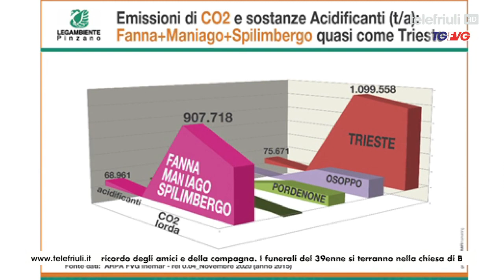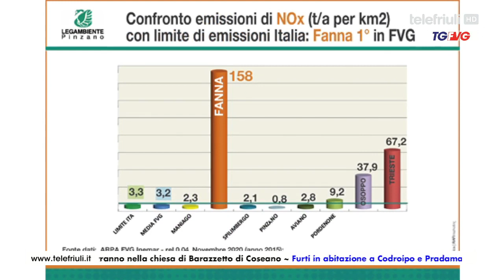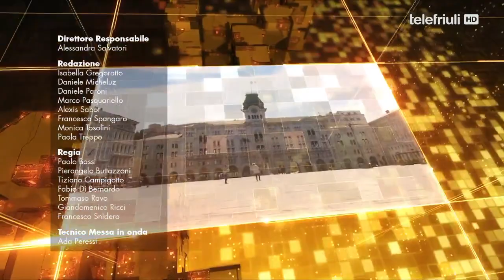Telegiornale Fvg ore 12.30 del 10 Novembre 2021